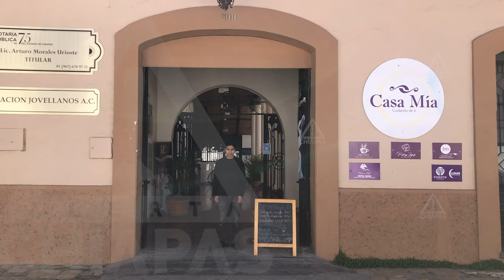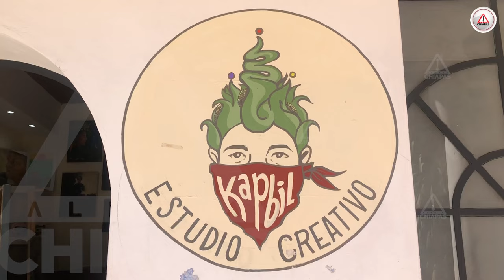"Fonky": Arte de San Cristóbal para el mundo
San Cristóbal de Las Casas lo vio nacer hace treinta años pero, sus orígenes provienen de Romerillo, Chamula. Eduardo López Pérez, mejor conocido como “Fonky” es creador visual chiapaneco.